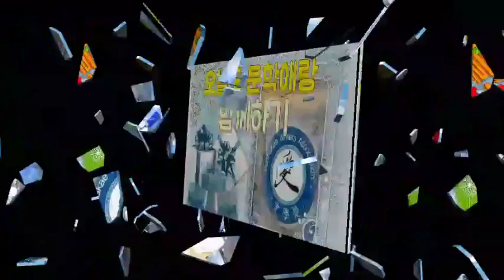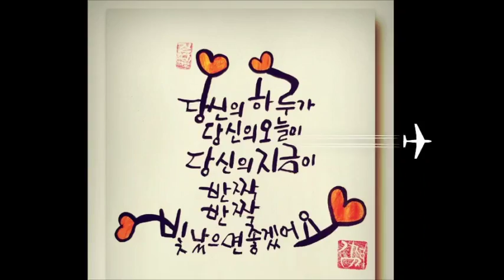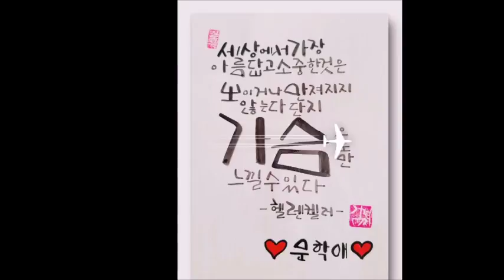문학애이야기2 -로고모음편-shape of you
인연 속의 정을 나누는 문학애